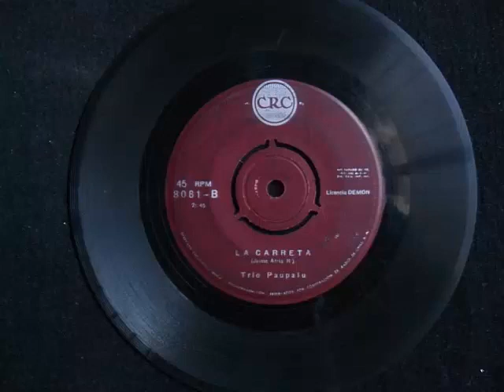LA CARRETA - TRIO PAUPALU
AÑOS 60
SELLO DISCOGRAFICO : CRC